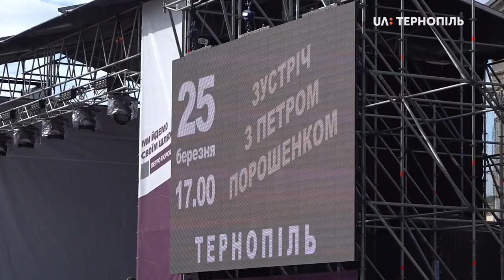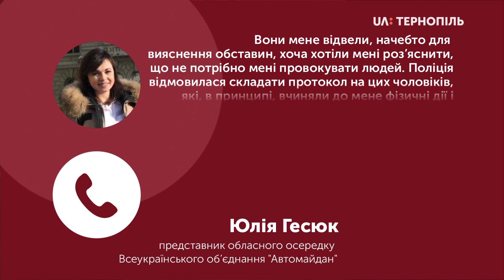У Тернополі побував кандидат в Президенти П.Порошенко